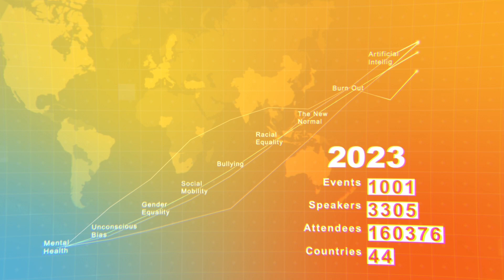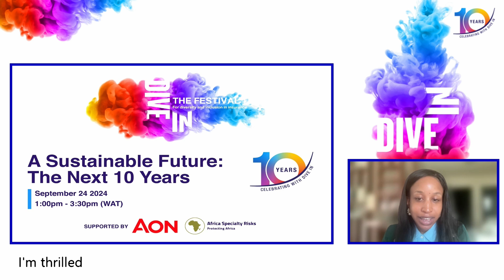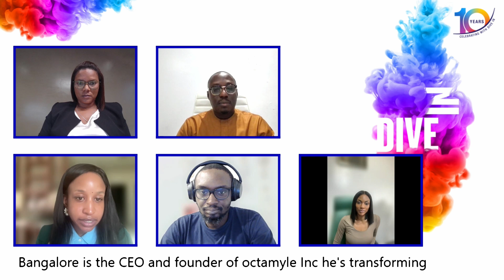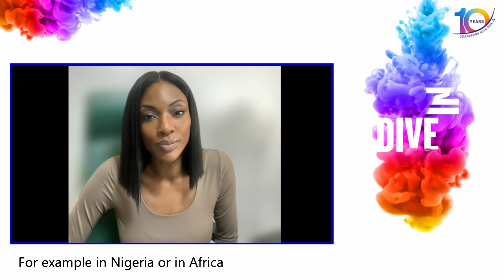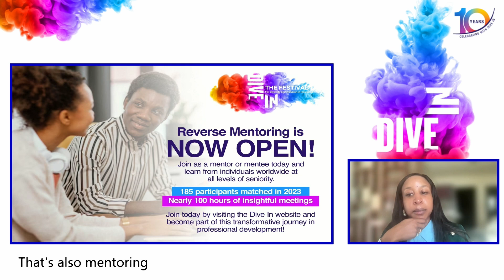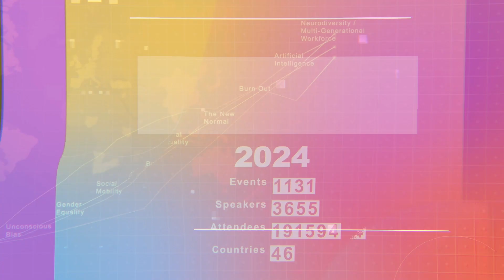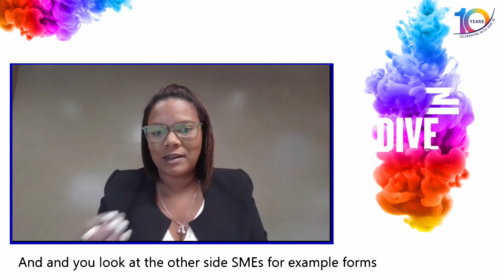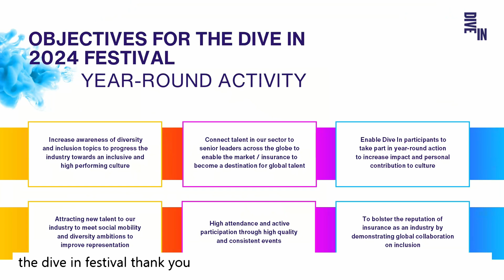A Future-Proof Nigeria; Strategies For Sustainable Insurance Adoption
Speakers:  Lehlé Baldé, Alfred Egbai, Gbenro Dara, Jennita Lebrasse & Raisa Hadiza Alao

This webinar will orbit around the transformative potential of Nigeria's economic landscape with a focus on the country’s entrepreneurial spirit and empowering the ever-growing young generation through sustainable insurance adoption. This should launch a discourse that explores how insurance practices can significantly empower business owners by offering them financial protection against risks that could otherwise destabilize their businesses. For entrepreneurs in Nigeria, where uncertainties like market fluctuations and infrastructure challenges are prevalent, access to robust insurance solutions can provide a safety net. This allows them to focus on growth and innovation rather than constantly worrying about potential setbacks.

With NAICOM chairman’s recent statement urging African governments on exploring effective insurance systems, the webinar aims to highlight how these tools can foster a more resilient entrepreneurial ecosystem in the country. We will also be dissecting youth engagement in insurance that not only addresses the demographic shift towards a younger population but also taps into their innovative potential.

By promoting awareness and education about insurance among the youth, the webinar seeks to encourage their active participation in developing and adapting insurance products that meet the evolving needs of Nigerian businesses and also discussing the role of Insurers in creating a safe space for the Nigerian youth to thrive.. This involvement not only nurtures a new generation of insurance professionals but also drives innovation within the sector, ensuring that solutions are relevant and accessible to all segments of society.

In conclusion, the webinar serves as a platform to discuss how sustainable insurance adoption can empower Nigerian business owners, engage the youth in insurance innovation, and drive economic transformation. By exploring these systems comprehensively, participants can gain insights into practical strategies to enhance resilience, promote autonomy, and advocate for sustainable economic development in Nigeria.

By the end of the webinar, attendees will be equipped with the knowledge and tools necessary to engage young adults, promote financial security, and contribute to a future-proof Nigeria.